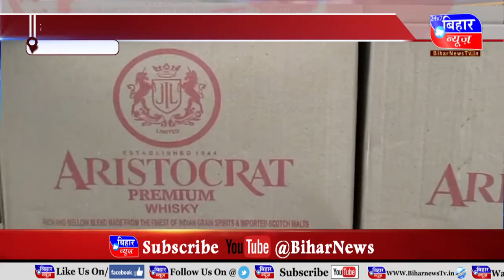[BiharNewsTv.in] 14 DEC 5 PM 2020.